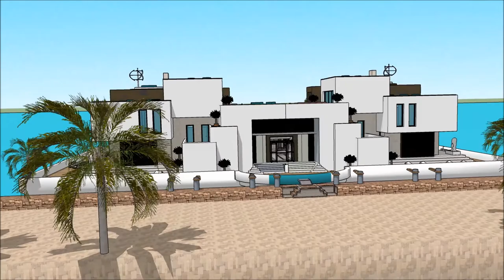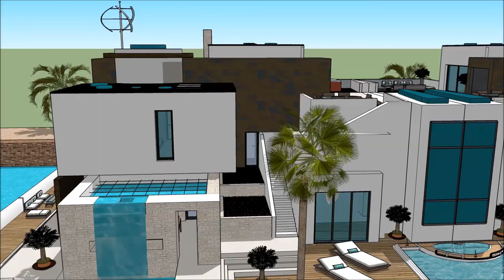Waternest floating house youtube luxury in Canada Vancouver for unique living on an aquatic barge pl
The floating house villa houseboatzania launching an innovative high-end luxury yacht floating house villa mansion home design potentially as a display of exhibition of the Waternest floating house youtube luxury in Canada Vancouver for unique living on an aquatic barge pl.

The collection of the Floating house villa houseboatzania concept of Waternest floating house youtube luxury in Canada Vancouver for unique living on an aquatic barge pl consists of high luxury and architectural art pieces in minimalism combined with living on the waterfront of the harbour.

The floating house villa mansion yacht design has the basis to sustain living with high standards and contemporary structural design at Waternest floating house youtube luxury in Canada Vancouver for unique living on an aquatic barge pl with numerous of prospects for excessive living and celebrating the desire of life worldwide:  UK Thames London